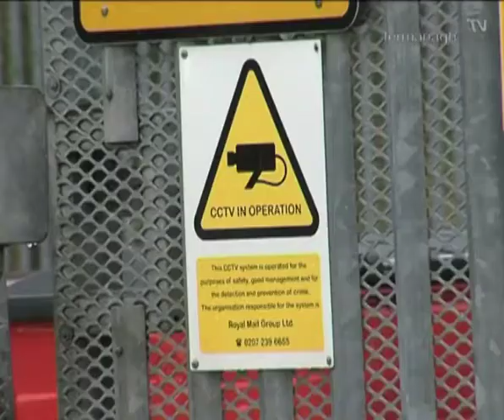Postal Strike - Fermanagh TV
Postal worker Peirce Mc Govern has just finished his shift at the enniskillen post office but for him the hard work is just beginning as the Enniskillen branch gets ready for another 24 hr postal strike.

Niall Mc Cracken reports